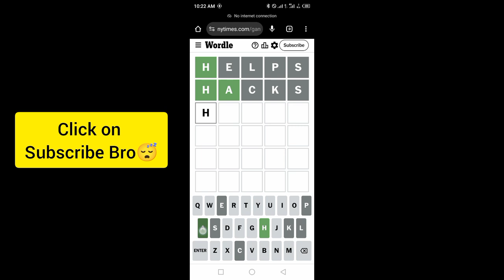Wordle New York Times NYT Today Answer 24 September 2024 Tuesday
WORDLE No.1193